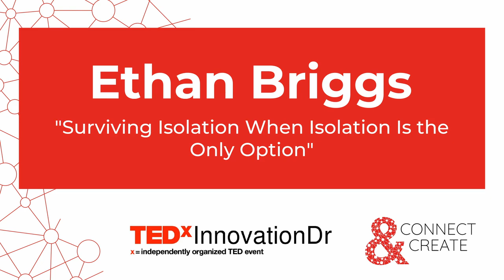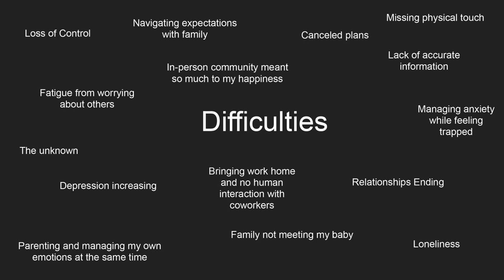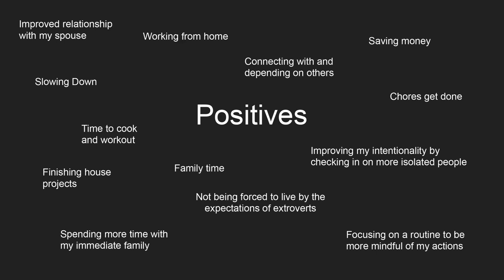Surviving Isolation When Isolation Is the Only Option | Ethan Briggs | TEDxInnovationDr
Isolation is a serious medical issue even before the current COVID-19 pandemic. With the current medical crisis, more and more people are suffering from the impacts of isolation. This talk covers means of identifying the ill effects of isolation and how to combat them. Ethan Briggs is a licensed Independent Social Worker Supervisor licensed by the state of Ohio Counselor, Social Worker, Marriage & Family Therapist Board. Ethan earned his BSW from Mount Vernon Nazarene University where he majored in Social Work with a minor in Psychology. Ethan earned his MSW from The Ohio State University.  Currently, Ethan is the School Services Coordinator in Olentangy Local Schools with Syntero, Inc. This talk was given at a TEDx event using the TED conference format but independently organized by a local community.